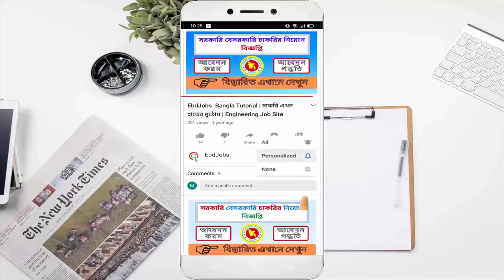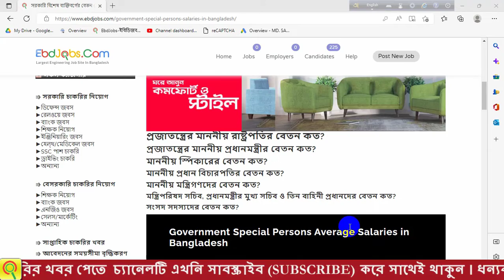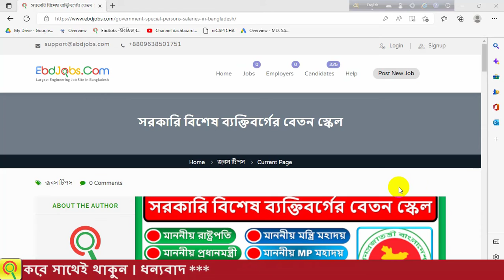সরকারি বিশেষ ব্যক্তিবর্গের বেতন স্কেল | মাননীয় রাষ্ট্রপতি, প্রধানমন্ত্রী, MP মহোদয় বেতন কত ?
সরকারি বিশেষ ব্যক্তিবর্গের বেতন স্কেল: আপনাদের মধ্যে অনেকেই জানতে চাই সরকারি বিশেষ ব্যক্তিবর্গের বেতন ও ভাতাদি সম্পর্কে। তবে এই অংশে লেখা হয়েছে বাংলাদেশের সর্বোচ্চ কিছু পদের অধীন থাকা ব্যক্তিবর্গের বেতন সম্পর্কে। যেহেতু তারাও সরকারি বেতনের অর্ন্তভুক্ত তাই চলুন জেনে নেওয়া যাক তাদের মাসিক মূল বেতন কত।